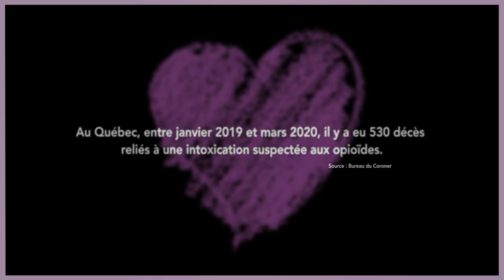Capsule 2 - Journée internationale de sensibilisation aux surdoses - Frankie Lambert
Capsule avec Frankie Lambert, responsable des communications de l'Association québécoise pour la promotion de la santé des personnes utilisatrices de drogues (AQPSUD).

La vidéo a été réalisée dans le cadre de la 20e Journée internationale de sensibilisation aux surdoses du 31 août 2020.

L’AIDQ, l’AQCID, l’AQPSUD, le CAPAHC et la COCQ-SIDA invitent les citoyennes et citoyens du Québec à être solidaires à la cause et à joindre la lutte contre les surdoses en posant l’une des actions proposées